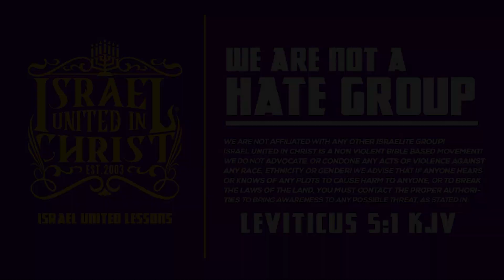Tales of the Deep Dummy Pt 1: He Has TWO Fathers ???